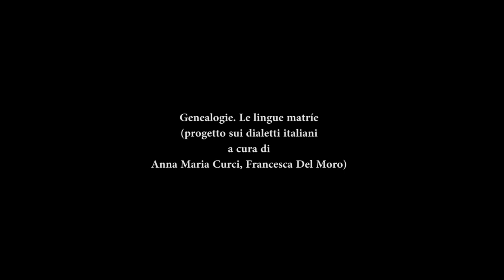Bologna in Lettere 10th Giovanni Laera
Genealogie. Le lingue matríe
Giovanni Laera
a cura di Anna Maria Curci, Francesca Del Moro